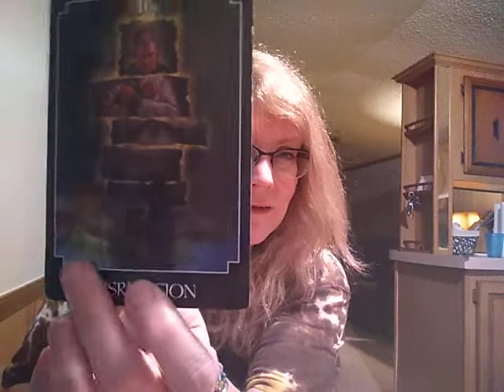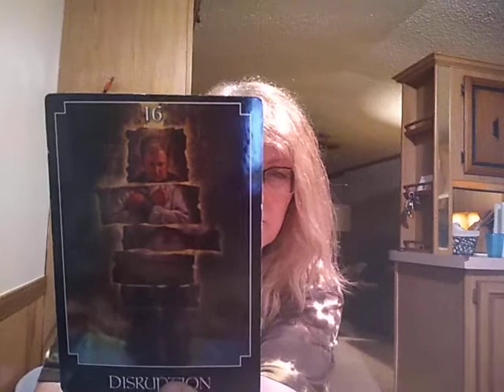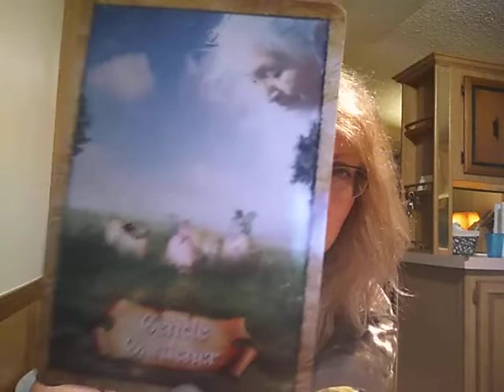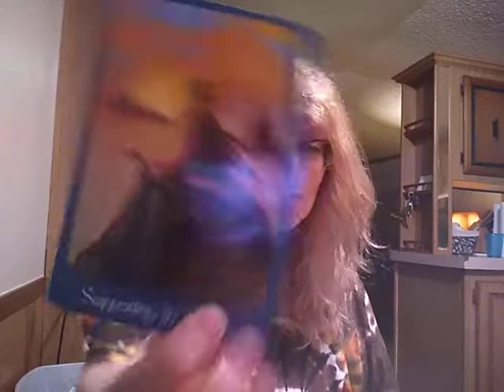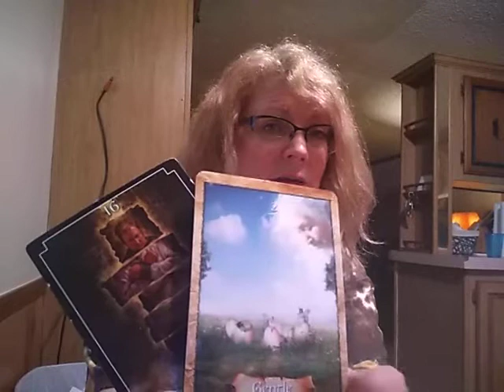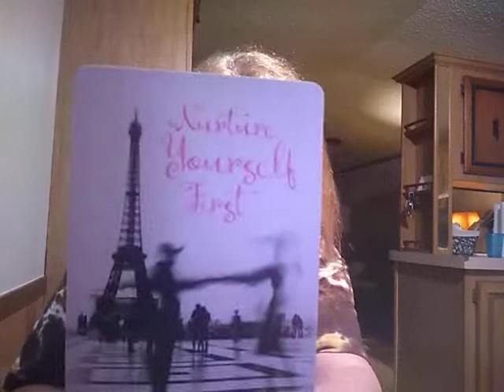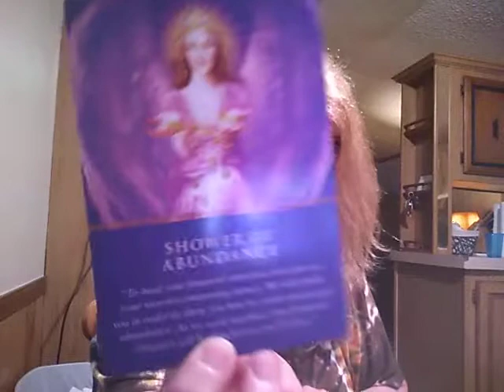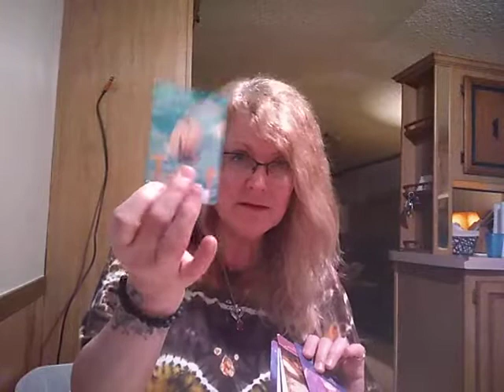FULL MOON IN SCORPIO TWIN FLAME SOULMATE ❤️Weekly love vibe.🔮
Hello my love TRIBE. ...HUGE  moon here in Pennsylvania...time again to do you moon manifestations 🌒 💓.

talk to you tomorrow 😊😘❤️

If you would like a private reading..hit me up at

***MAY PRIVATE READING SPECIAL*** $30 FOR 30 MIN AND $1 A MINUTE AFTER THAT!! HAPPY MOTHERS DAY!! 💐🌼🌻🌺🌹🌸🌷
normal prices below.